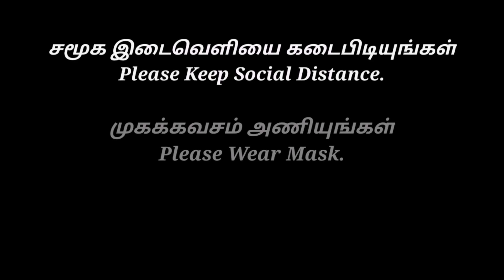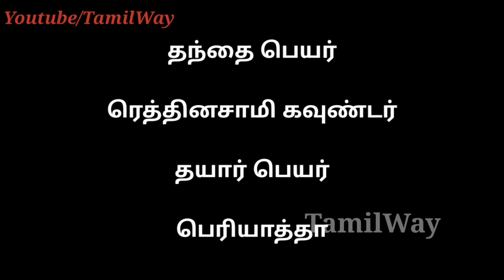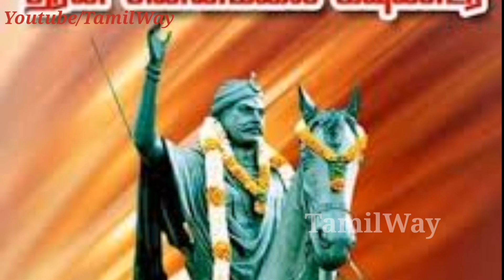தீரன் சின்னமலை வாழ்க்கை வரலாறு | Dheeran Chinnamalai History in Tamil | Tamil Way # tamilway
தீரன் சின்னமலை வாழ்க்கை வரலாறு

The Life History of Dheeran Chinnamalai